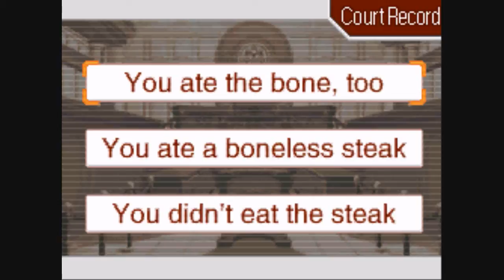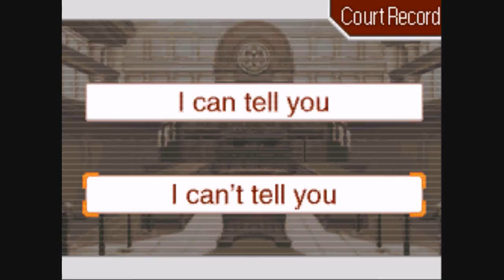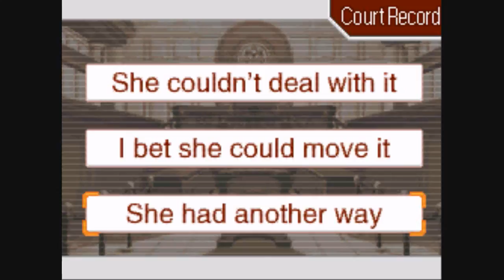Phoenix Wright: Ace Attorney - Ep. 3, Part 19: A Battle of Wits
A video walkthrough for Phoenix Wright: Ace Attorney for the Nintendo DS. Episode 3: Turnabout Samurai, part 19 of 21.
In this part, Phoenix finds a hole in Dee Vasquez's testimony--her lies about taking a lunch break. Vasquez then challenges Phoenix to a battle of wits, challenging him to come up with an explanation of how she could be the murderer. Phoenix succeeds, explaining how she killed Jack Hammer and how she moved the body.